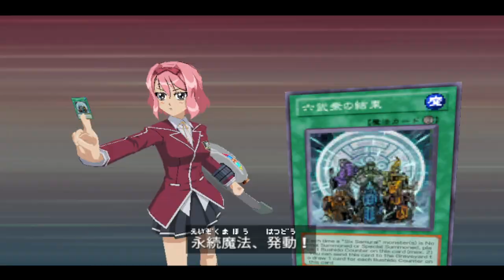YU-GI-OH! 5D'S TAG FORCE 6- LUNA VS. TASHA 3-14-23